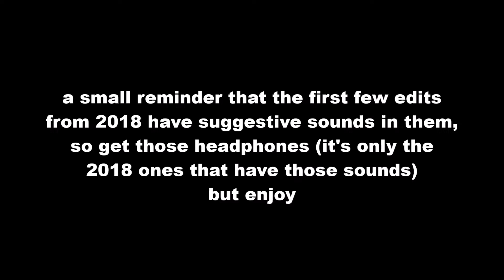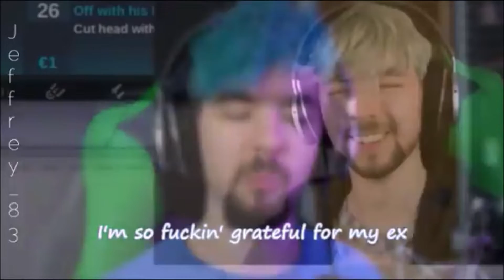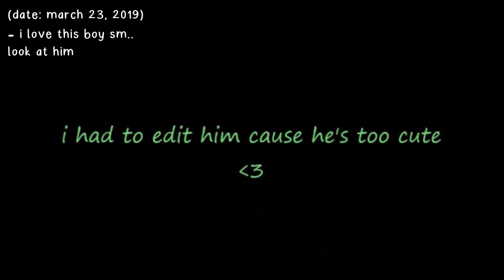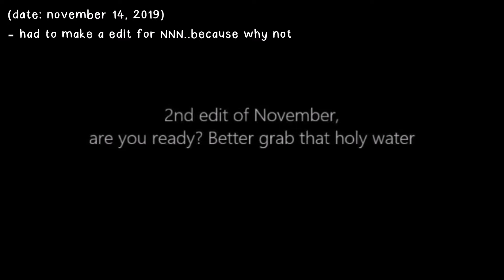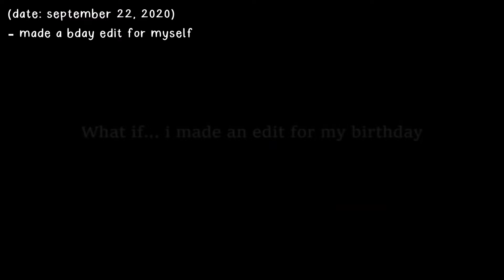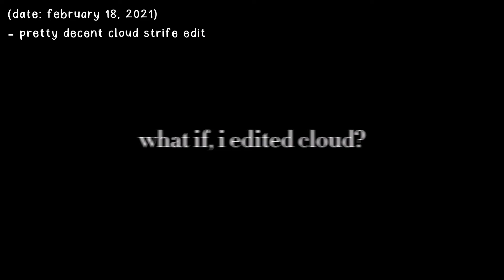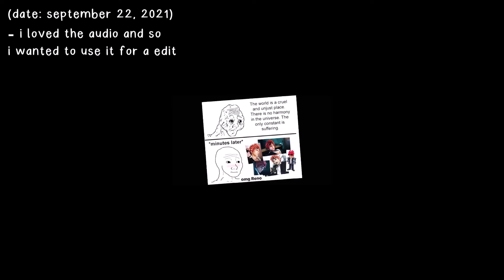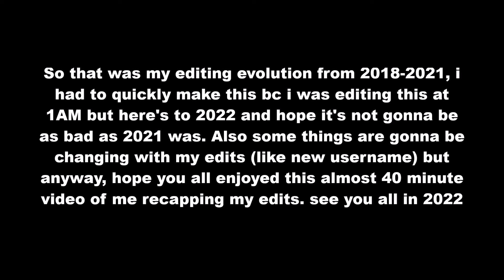my editing evolution (2018-2021)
another video to end off 2021 but this time, it's a editing evolution one, the last one i did was back in 2019 some things happened this year but here's to 2022

update as of 8/30/2023: the edit that had the "sin pijama" song is muted, after looking back on this, i didn't even realize that this was blocked worldwide so that edit is now muted unfortunely